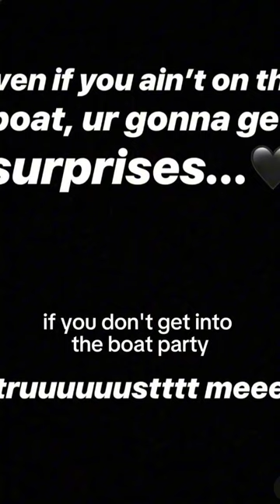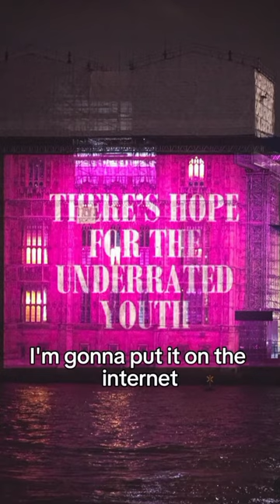Yungblud🖤🖤🖤yungblud bhc subscribe youtube love